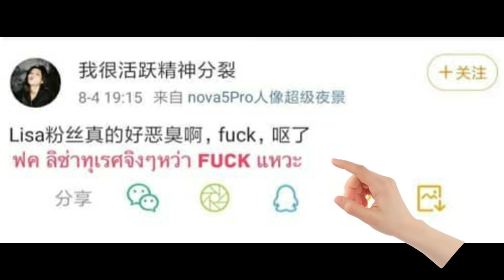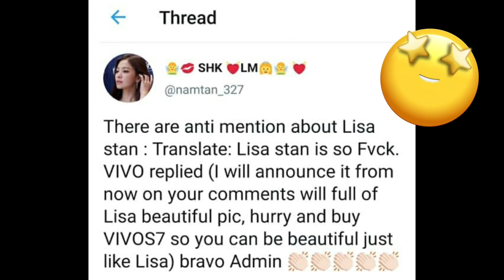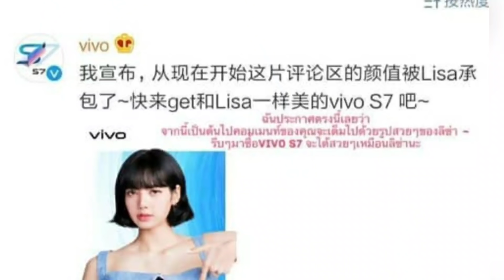แอดมิน vivo จะไม่ทนเมื่อมีแอนตี้มาเกรียนใส่ ลิซ่า blackpink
แอดมิน vivo จะไม่ทนเมื่อมีแอนตี้มาเกรียนใส่ ลิซ่า black pink